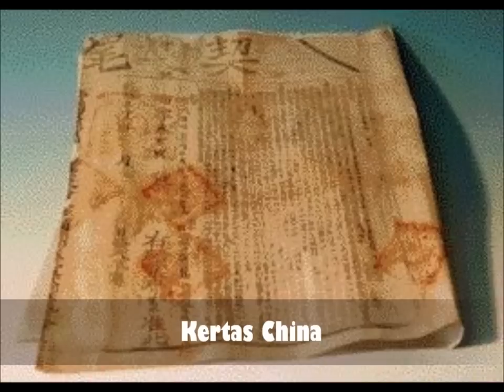sejarah hwang ho